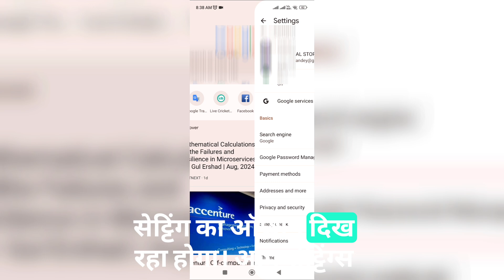Forgot my instagram password and email | how to recover Instagram account password | How to reset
Forgot my instagram password and email | how to recover Instagram account password